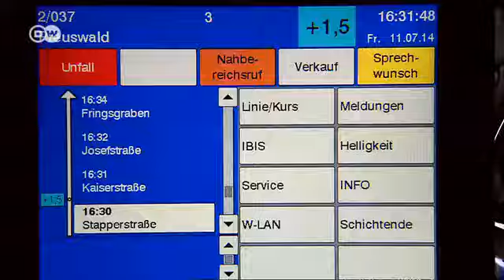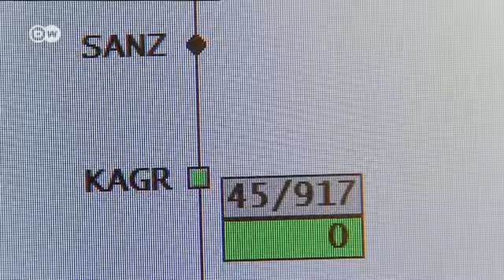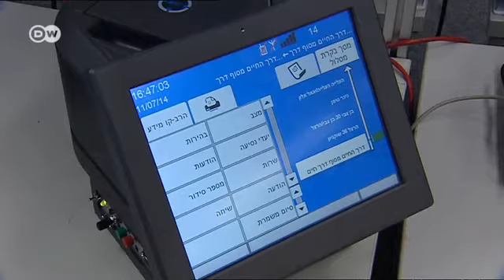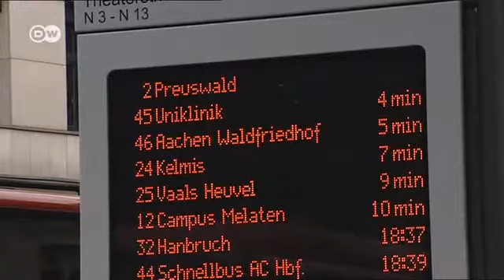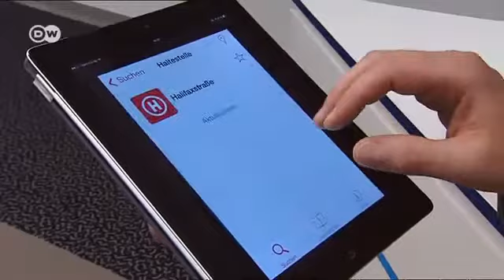الوصول في الوقت المحدد - مسار البيانات العملاقة في الحياة اليومية | صنع في ألمانيا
الجدل مستمر ويتزايد هذه الأيام حول المخاطر والفرص المترافقة مع حركة البيانات الضخمة في كل الاتجاهات، فهناك خدمات أفضل للعملاء، وهناك ايضاً تحسين في موارد الشركات، لكن ذلك يترافق ايضاً مع مزيد من الرقابة والرصد للموظفين؟